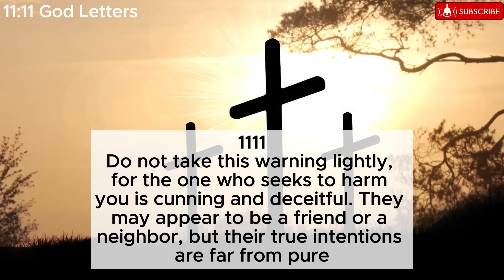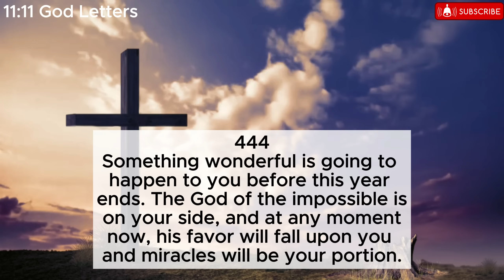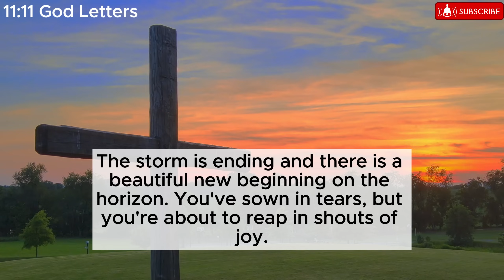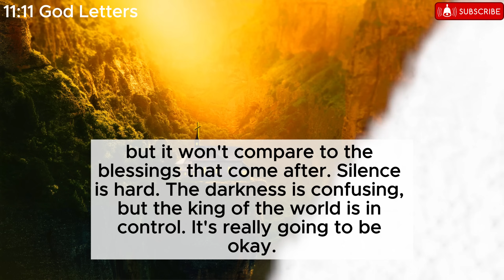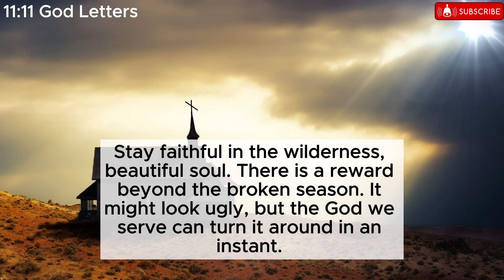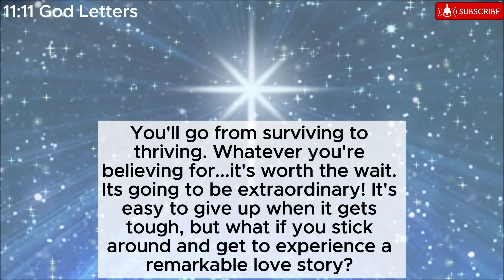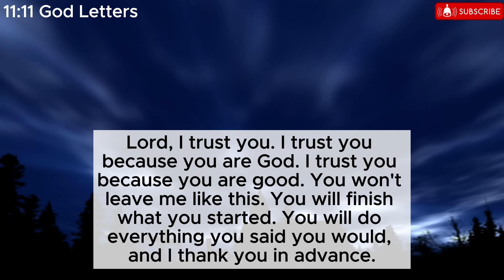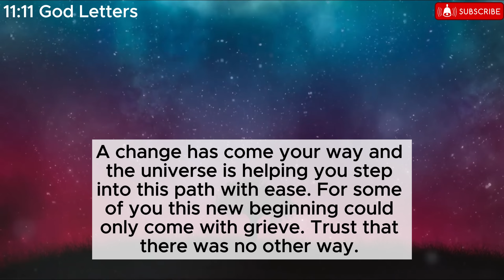Serious warning!!! Get ready to be PUNISHED!! Someone Near Your House ✝️ Jesus Says 💌